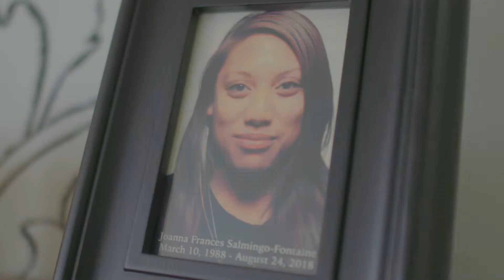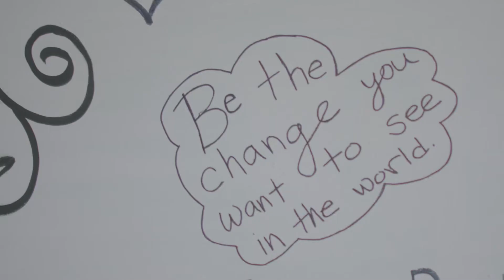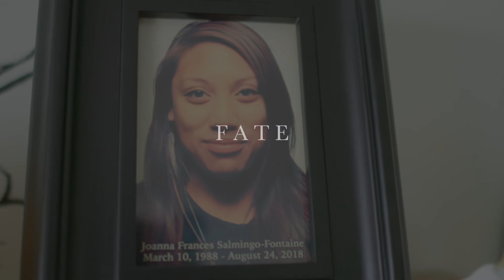F.A.T.E. -- A Short Documentary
My sister died eating her favourite dessert and we all witnessed it.

We watched her die over a period of 17 days in ICU.
And while tragedy will forever live in our family, as they say, tragedy inspires action as well.

Everything I've ever done in my life, has helped me with everything I'm doing today -- that includes coping with her loss, but more importantly, it augments my platform to help spread awareness for a bigger cause.

It was FATE.